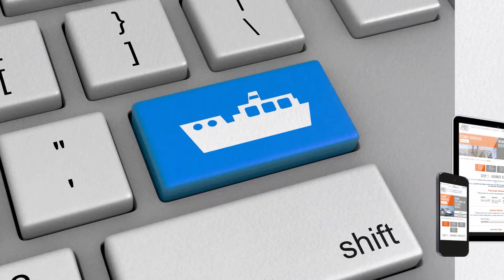Booking ferries in Shetland has never been easier